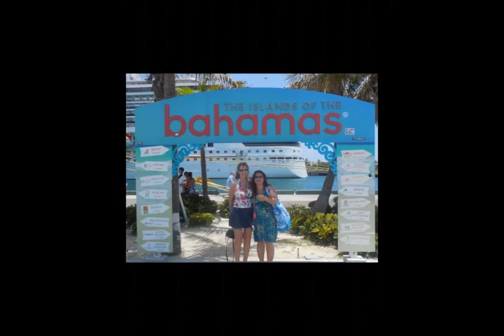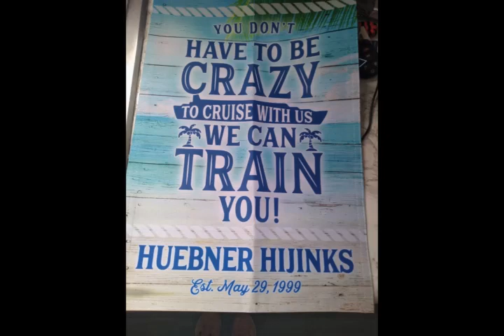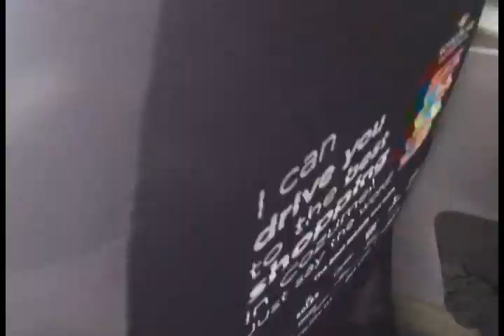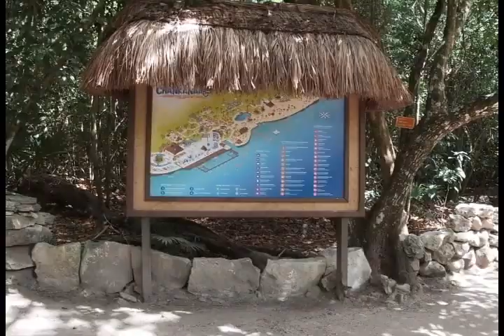Carnival Horizon Cozumel part 1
First part of Cozumel and Chankanaab park. A little stroll through the Mayan Ruin replicas.